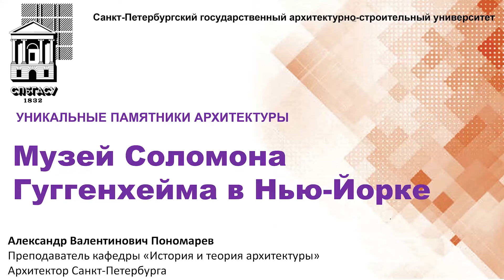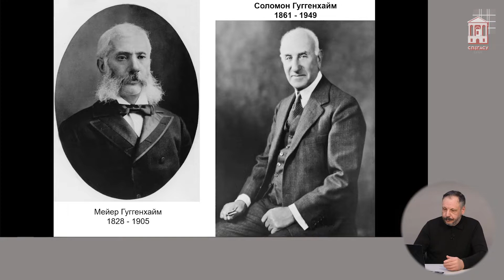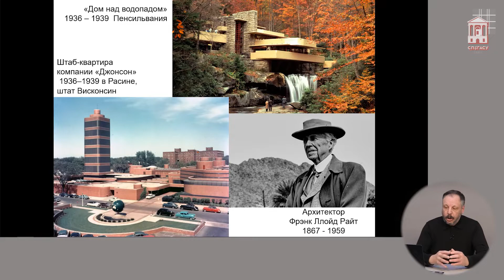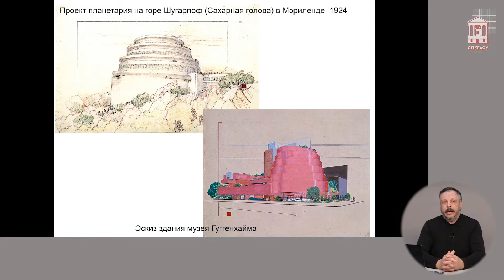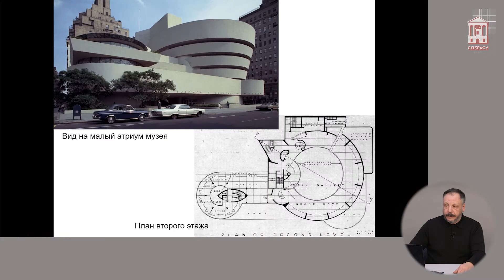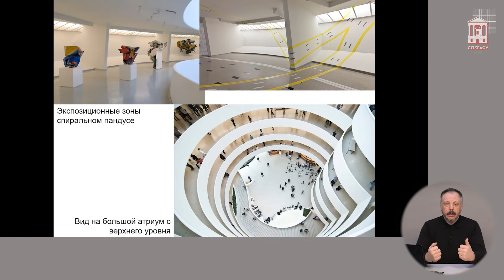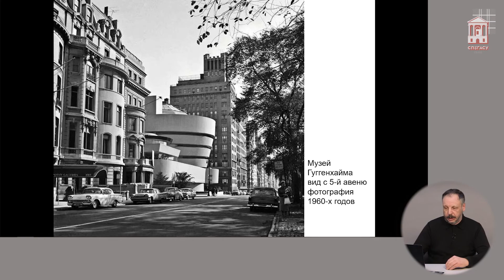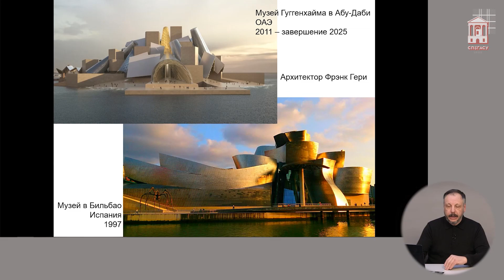Лекция Музей Гуггенхейма в Нью-Йорке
Лекция Александра Валентиновича Пономарёва посвящена теме строительства Музея Соломона Гуггенхайма в Нью-Йорке. Это классическая лекция, которая читается в рамках курса «история архитектуры». Слушая лекцию, вы мысленно перенесётесь на архитектурный факультет СПбГАСУ и погрузитесь в атмосферу Нью-Йорка XX в. и архитектуры Фрэнка Ллойда Райта.